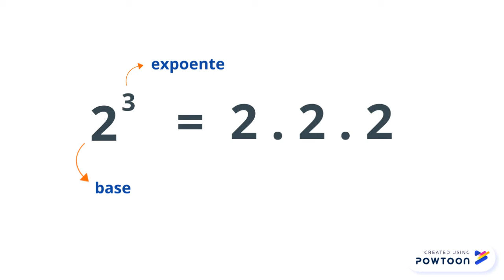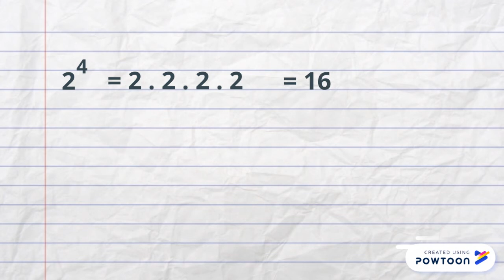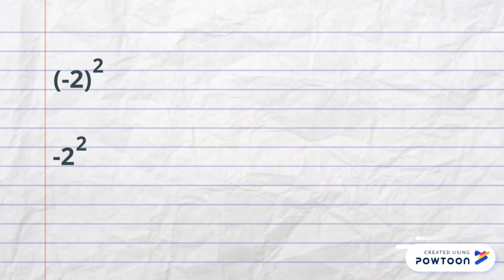POTENCIAÇÃO - Introdução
Olá, pessoal. Bem-vind@s. Tudo bem? =) Nesta videoaula dou início ao ensino de potenciação.

Aprenda conceitos básicos de potenciação!
Fique atento! Toda semana tem vídeos novos no canal.
Introdução - 00:20
Exemplos- 00:56
A diferença entre (-2)² e -2² - 02:01
2. Clique no sininho para ativar as notificações;
3. Deixe um comentário;

Obrigada!
SOBRE MIM:::::
Sou Livia, professora de biologia, licenciada em Ciências Biológicas desde 2016 pela UFJF.  E, ofereço aulas particulares de biologia e matemática.